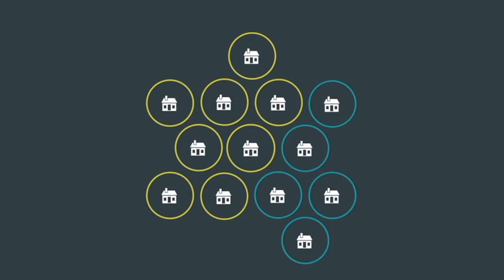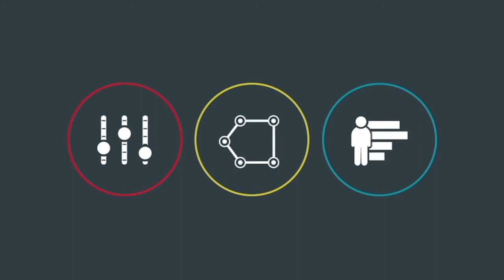"Media Champions" with Buck Robinson from The Media Manager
Each week on “Media Champions,” our host talks to media experts across the country. This week our host speaks with Buck Robinson from The Media Manager.